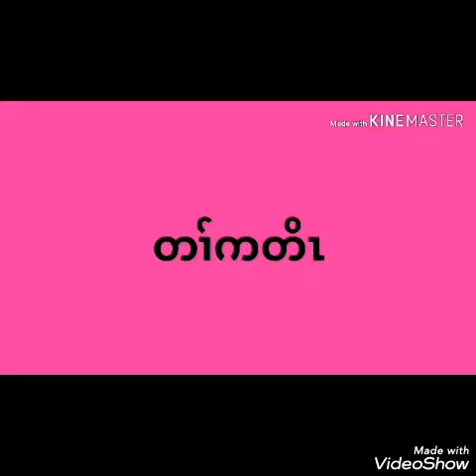ကတိၤ “တကံၤခိၣ်” အဂ့ၢ်ဘၣ်ခိၣ်ဘၣ်ဒးတစဲး 15/11/2019